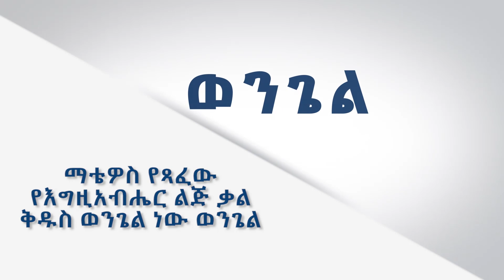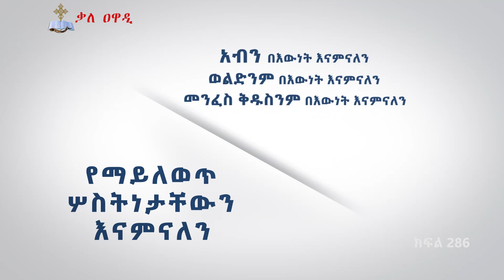ተንሥኡ ለጸሎት || ክፍል 286 || መምህር አሰግድ ሳህሉ || ጸሎት || Tensehu leselot || መምህር አሰግድ ሣህሉ || Kale Awadi